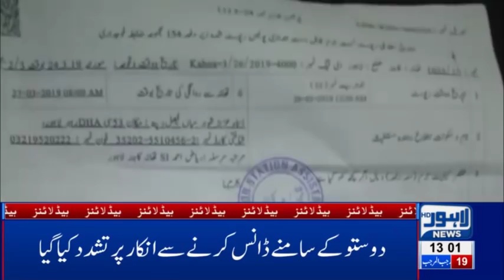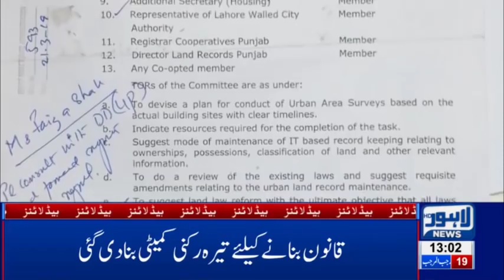01 PM Headlines Lahore News HD – 27th March 2019